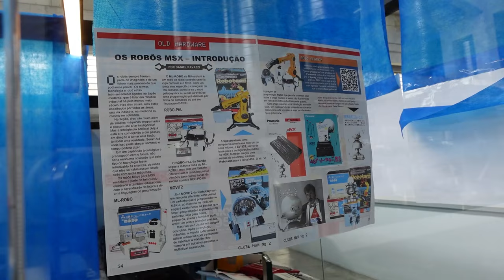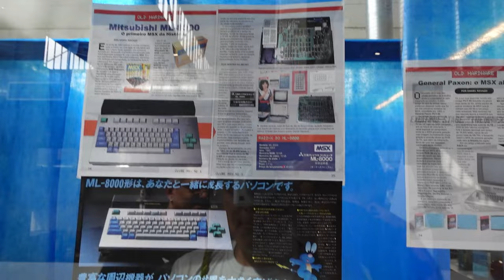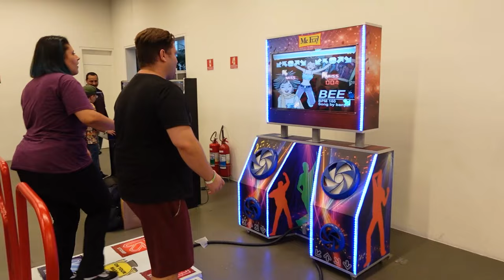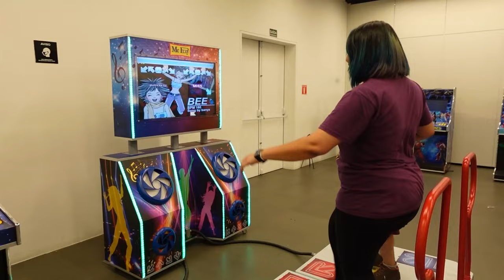OS Video games MAIS RAROS do CANAL 3 Expo 2023 !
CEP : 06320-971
DIEGO RAMIRES !

🟣 PSN e LIVE: UColecionador
⭕ Skype: UColecionador2
🟣 YouTube Canal: UColecionador !

Assista  meu Melhor CLIP !!!

UCOLECIONADOR 2023